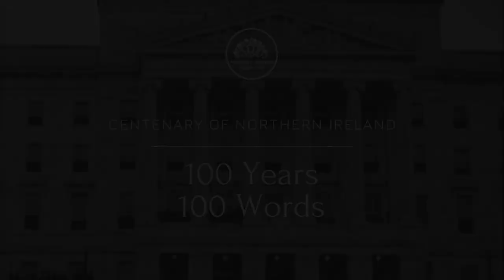Nichola Mallon MLA